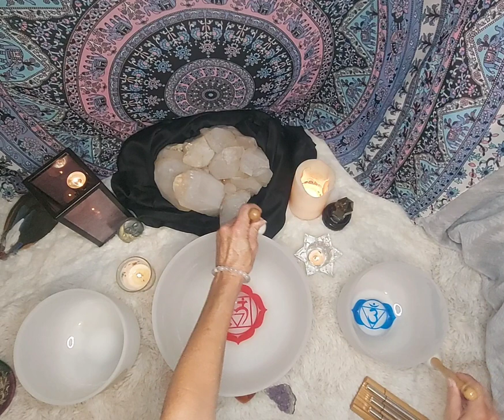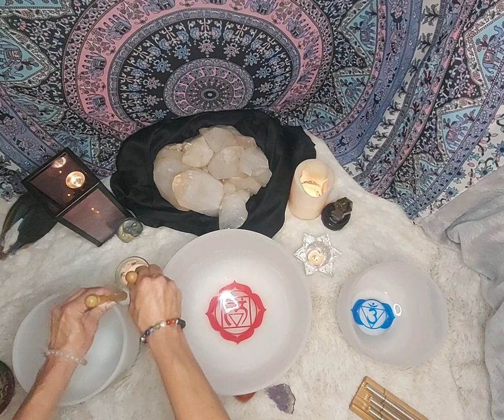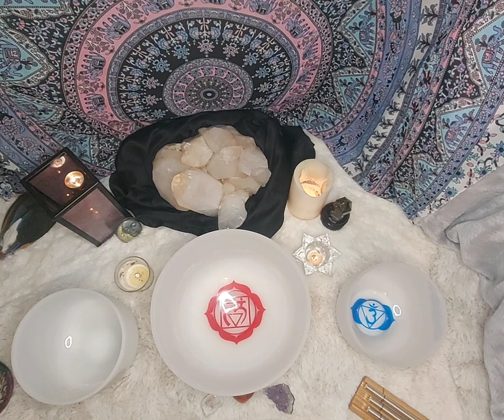3rd Eye & Root Chakra with 528 Hz Sound Bath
Mars Sextile Neptune:  Root & 3rd Eye  Chakra with 528 Hz  Sound  Bath

Today, I am doing something  a bit different. I am taking a transit that is going on energetically  and matching it with the corresponding chakra. I've been guided to work with the current energies of each day. Not all transits going on, just some that stand out for me. I hope you enjoy and connect with the energies to enable you to flow a little easier in these changing vibrational times.  Close your eyes, take a deep breath, and allow the vibrational energies to flow through your body  and balance where it's needed.

Mars Is connected to the root chakra, and Neptune  is connected  to the 3rd Eye Chakra.

Mars, which is also the ruler of the sign Aries, governs this center known also as the root chakra. The mooladhara chakra represents innocence, purity, pure childlike joy, wisdom, sense of direction and a strong connection with earth and life.

The Third Eye", this chakra is ruled by Neptune. People who are highly imaginative, coming up with original and insightful ideas have an open 6TH Chakra. Artists, musicians and inventors will frequently mention that the idea "just came to me". That's because they are allowing this chakra to "feel" incoming messages, "intuitions and dreams". Usually, the whole concept appears suddenly, and then they become driven in an effort to "share and express their message" to others.
Neptune does have its showier side, as it rules movies, television, theater, fashion and all forms of
glamour. In essence, Neptune is creating an illusion of what is enchanting on the outside and
captivating within. Neptune has a mystique which doesn't reveal itself easily.

Visit Avalon Acres website for balancing chakra stones, bracelets, pendulums, as well as healing salves and roll ons.

3rd eye chakra (6th chakra) Anja It is  associated  with the note A.  It is located  in the center of the forehead, between  the eyebrows. It represents  intuition, foresight,and is driven by openness and imagination.  Imbalanced  attributes  would be lack of direction  and lack of clarity.

Affirmations  to help balance the 3rd eye chakra:
• I trust my intuition, always
• I Am connected  to my higher power.
• I Am  connected  to the wisdom  of the universe.
• I Am wise, intuitive, and connected  to my  inner guidance.
• I seek to understand  and learn from my life experiences.

Crystals to carry to help balance  chakra:

• amethyst
• labradorite
• lepidolite
• lapis lazuli

Root Chakra  (1st chakra) Muladhara
which associates with the note C, consisting of the base of your spine and tailbone. This is your center for stability, security, structure, and patience. If we feel out of balance in any of these areas, this sound bath is designed to help us reconnect. Also aids in releasing  trauma and fear.
The sound bowl is 432 hz.

Affirmations  to help balance root chakra:
• I am connected  and  grounded through the  earth.
• I am worthy  of respect
• I am independent

• red jasper
• garnett
• red tigers eye
• black  tourmaline

528 Hz :The Solfeggio frequencies are specific tones known since ancient times to benefit the mind and body in specific ways. They have been used in religious ceremonies and rituals from ancient India to Medieval Europe. In modern times, researchers have just begun to unravel the mystery behind these frequencies, including 528 Hz, a tone for healing and emotional release. This frequency has gained attention as a potent healing frequency.
Intuition becomes magnified and channels the quality of reason, uniting the source of wisdom and light with the remembrance of the miracle being re-discovered every minute.

I am an auto-immune warrior!  Healing myself while encouraging others to do the same.

*This content is not intended to be a substitute for professional advice, diagnosis, or treatment.  Always seek the advice of your physician or other qualified health professional.*